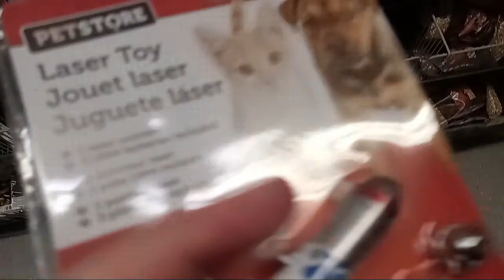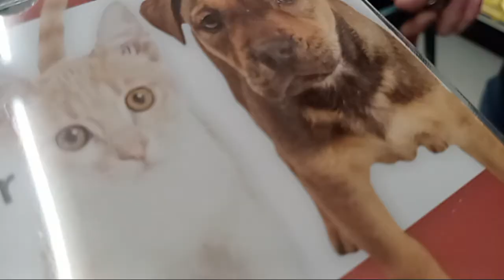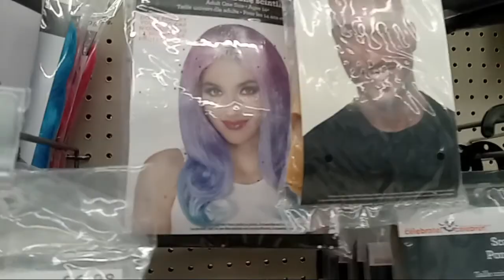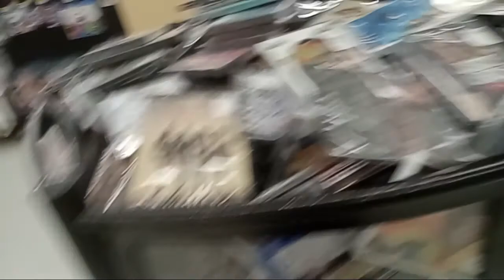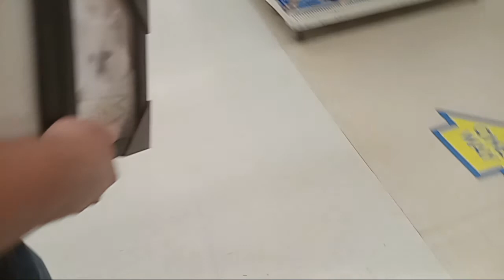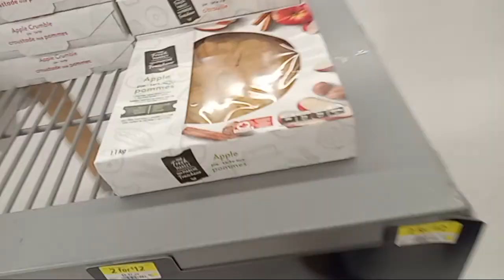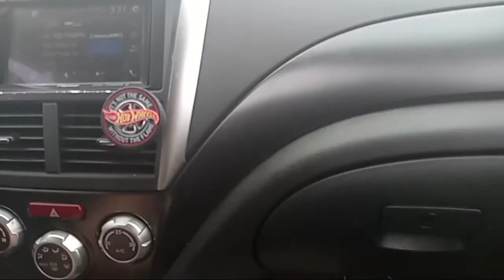Getting Things for Shade's Funeral Yesterday | Read description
I'll be checking comments to see if their off or on, if I don't notice right away pls let me know. ty